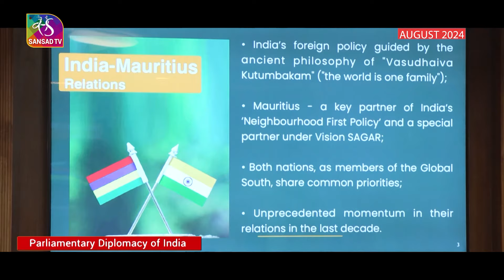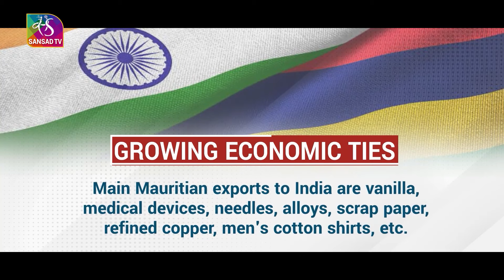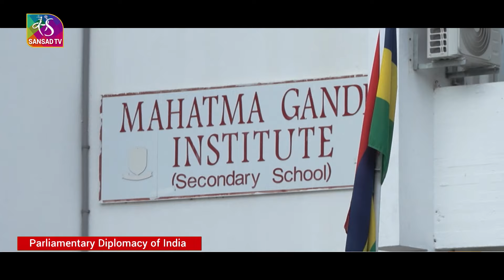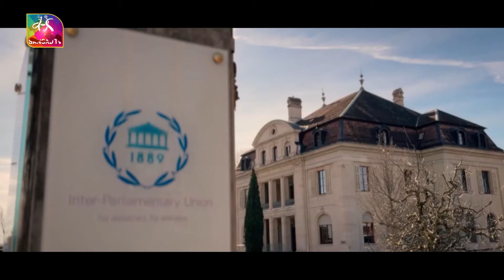India’s Parliamentary Diplomacy | 01 September, 2024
Here’s the brand new show of Sansad TV Connecting world parliaments on India’s Parliamentary diplomacy. Parliamentary diplomacy is an instrument of dialogue between Parliaments which, in recent years, has increasingly engaged the attention of the world. Parliamentarians today have a greater interest and involvement in international relations. They also have a global mindset on issues like food security, climate change, terrorism, gender issues, to name but a few. In this programme Sansad to will showcase how India is leveraging the transformative power of parliamentary diplomacy to shape a more harmonious
and peaceful world.

Video Editor: Rohit Chandok

Music Courtesy from Envato: Sentimental Piano LuckyBlackCat